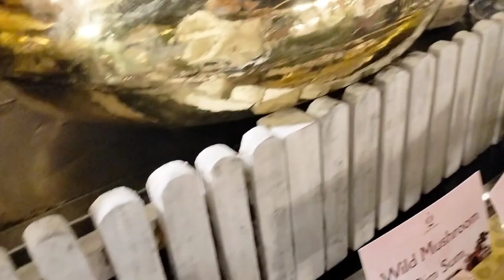Hamro kam chai yestoo hun6 hai / late night work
Hamro kam chai yestoo hun6 hai / late night work @Zenlepcha